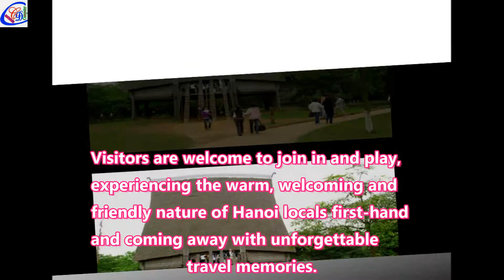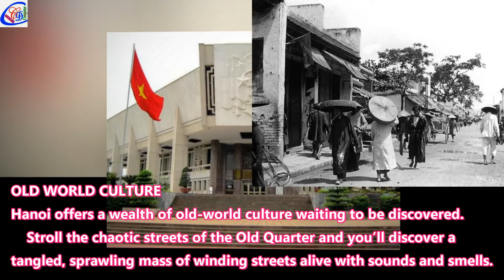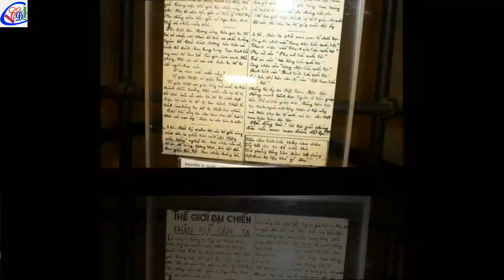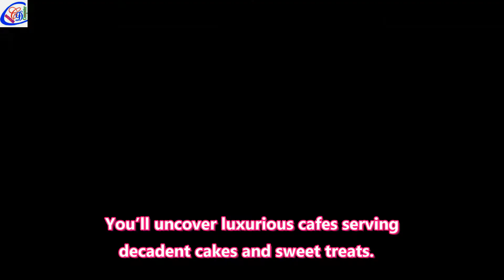HA NOI HEART OF VIETNAM Welcome to Viet Nam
VISIT Vietnam’s capital city and you’ll find the streets alive with food, culture, history and friendly locals. French-inspired buildings shelter street vendors below, cooking fresh bun cha.